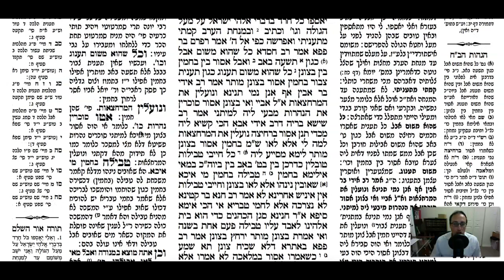Taanis Daf 13a Daf Yomi Gemara (Talmud) Meseches Taanis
Gemara Talmud Taanis Daf 13a Screencast

To start from the beginning of Meseches Taanis